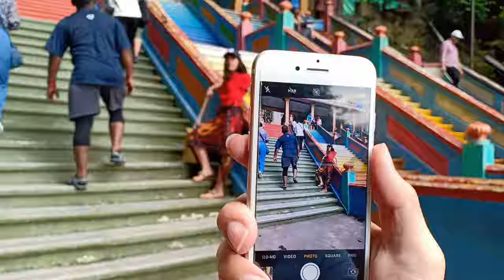LINA Travel in Style Portrait VDO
Model: Lina Tipkonglart
Location: Kuala Lumpur, Malaysia
Shot on: DJI Osmo Mobile + Oppo F9